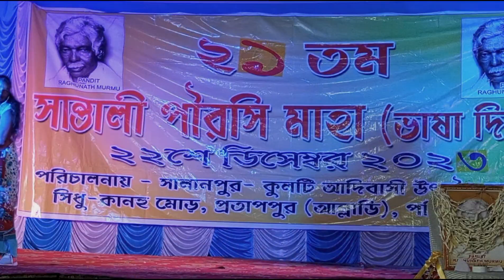Bang Do Jhol Muli Na || Awesome Dance || New Santali Video 2024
Awesome Dance ! Santhali Recording Dance Video

22/12/22.- Alladi more ka ye program rakha gaya tha..

Alladi Dance Program
Alladi Stage Dance Program
Partapur Dance Program
Alladi Stage Program
Alladih Dance Program
Alladi mor
Santhali recording dance
santhali stage show